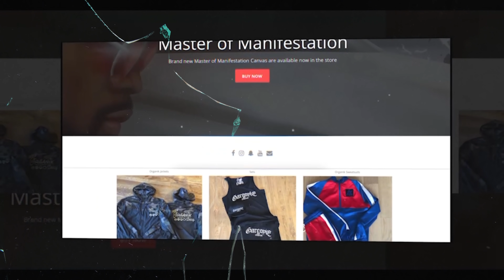KING OF DOWNTOWN: HE STOLE SNOW WHITE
Reflectionz detail-

SNAPCAHT: : MR_organik